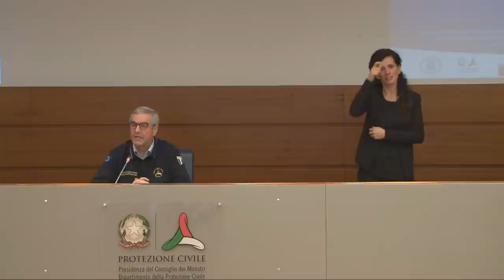Conferenza stampa 3 aprile 2020 ore 18.00 – Coronavirus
Conferenza stampa del Capo del Dipartimento della Protezione Civile Angelo Borrelli e del Direttore del Dipartimento Emergenza e Rianimazione del Policlinico Gemelli Massimo Antonelli sull'emergenza coronavirus / Roma, 3 aprile 2020 (ore 18.00).